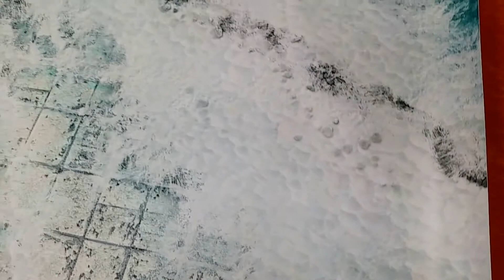Tapete Frostgrave para Wargames de Miniaturas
Os mostramos nuestro nuevo tapete para jugar a juegos tácticos de miniaturas, Wargames terrain mat Frostgrave, facilitado por Deep Cut Studio.